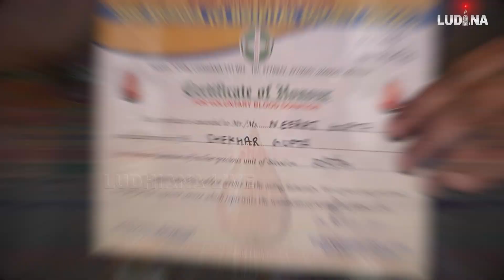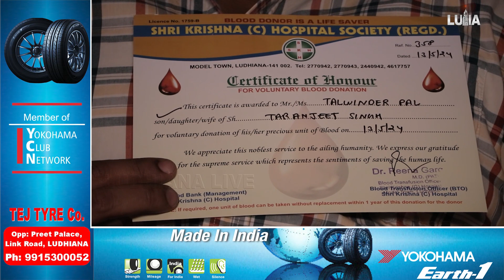Shri Shri Ravishankar Ji ਨੂੰ ਸਮਰਪਿਤ ਲਗਾਇਆ ਗਿਆ Blood Camp